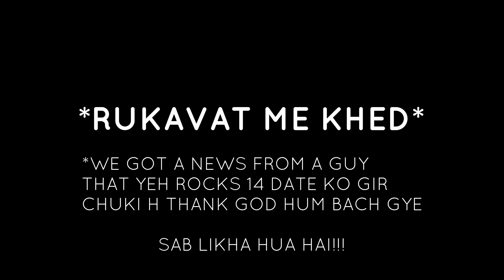YAHI PAL HAI JO YAAD AAENGE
VLOG #13
Hey everyone out there.
This vlog is about our small trip to diu and near by areas..

If yes than
VM VLOGS
loads of love to you all..